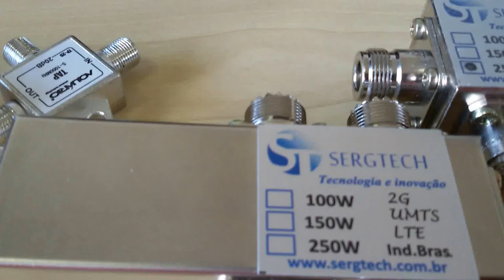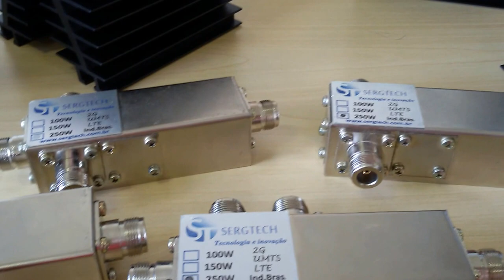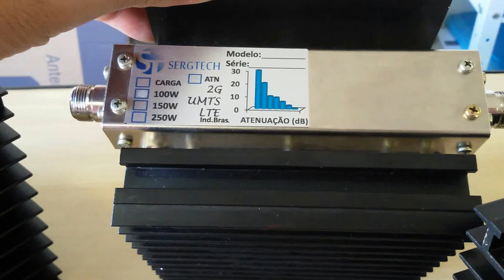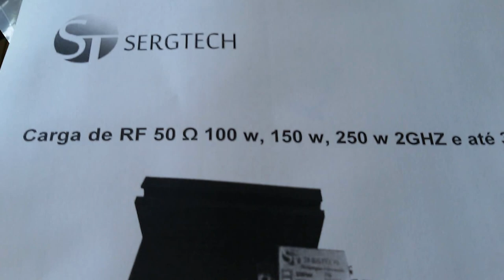DIVISÃO PARA MELHORAR COBERTURA COM MULTIPLAS ANTENAS SERGTECH SERGTEC